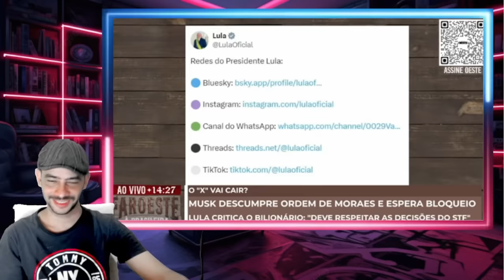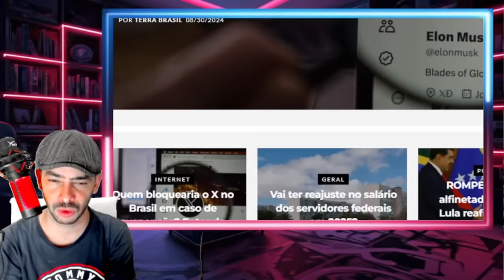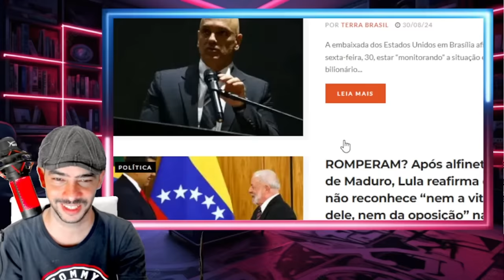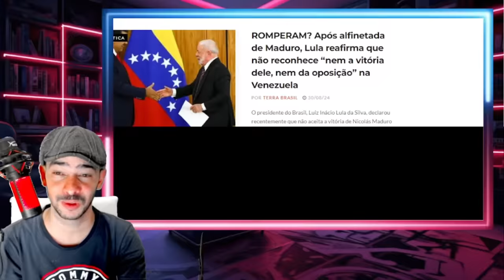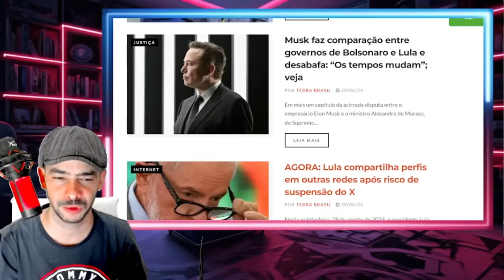BOBA! EMBAIXADA AMERICANA PARTIU PRA CIMA DE MORAES AGORA FICOU SERIO